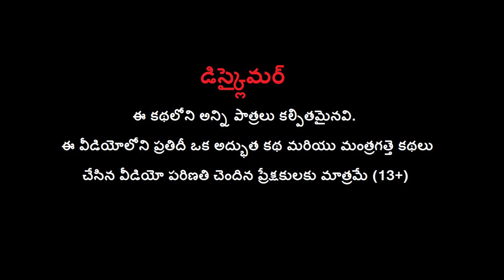మాయా చందమామ శక్తి - Magical Moon Power Story in Telugu Kathalu Moral Stories | Bul Bul TV Telugu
Watch మాయా చందమామ శక్తి - Magical Moon Power Story in Telugu Kathalu Moral Stories | Bul Bul TV Telugu.